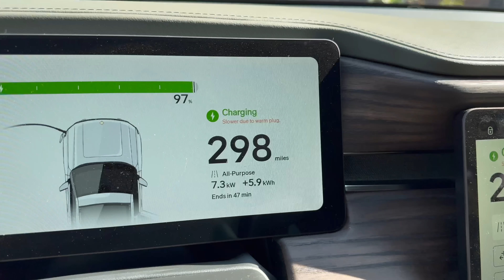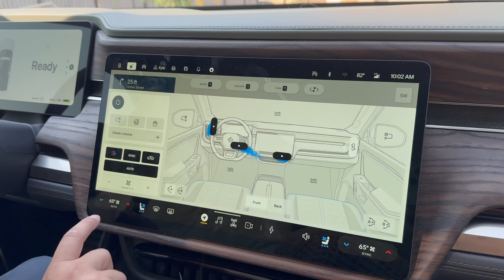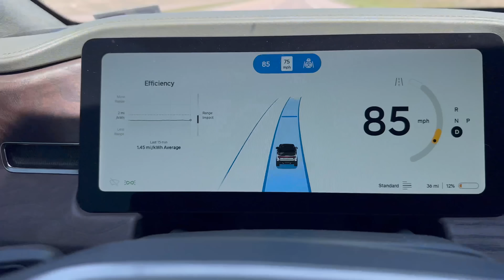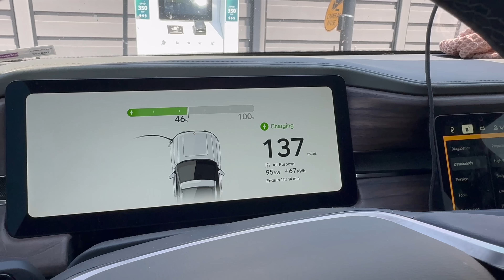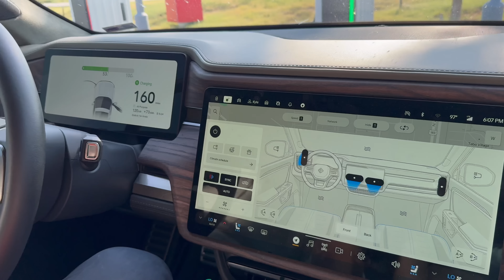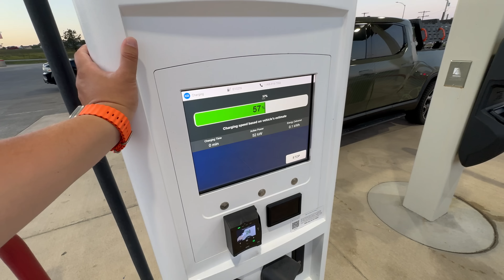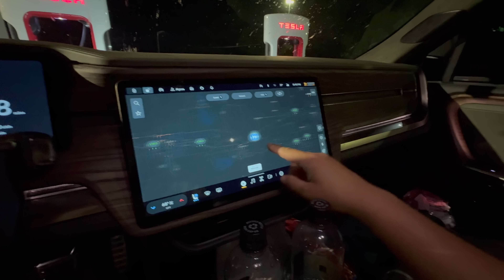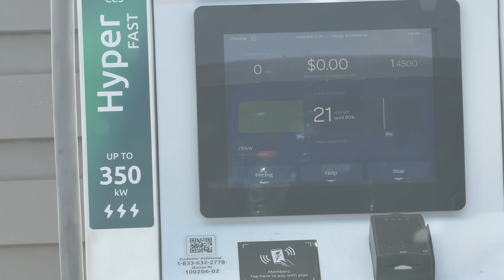Rivian R1T Road Trip From Colorado To North Carolina! Charging Infrastructure Is Changing Quickly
Walter, Kyle, & Alyssa head out from Fort Collins, CO on the way to North Carolina in their Gen 1 Rivian R1T Launch Edition with the quad-motor large battery configuration. Enjoy the trip! Shoutout to Rivian for improving Pet Comfort in a recent update to allow the temperature to get colder